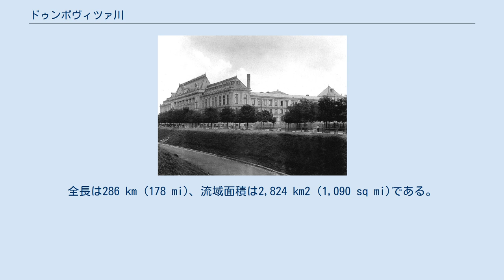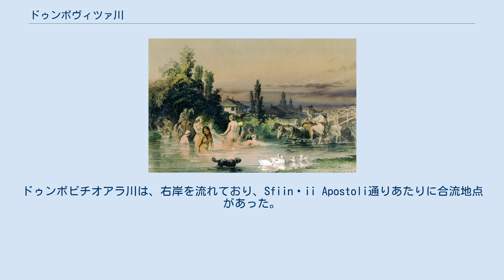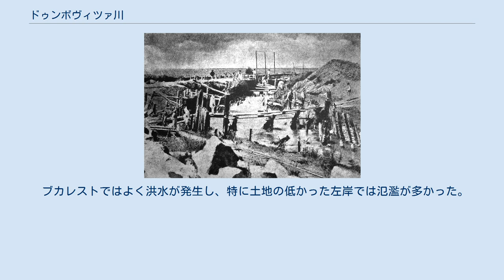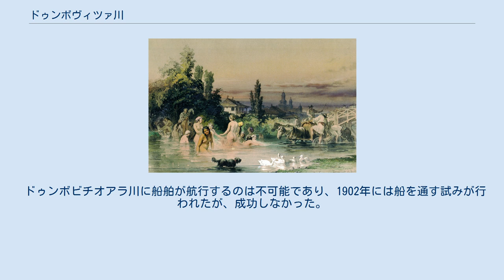ドゥンボヴィツァ川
ドゥンボヴィツァ川 (ルーマニア語: Dâmbovița, ルーマニア語発音: [ˈdɨmbovit͡sa] ( 音声ファイル)) は、ルーマニアを流れる河川である。
イエゼル山脈とファガラシュ山脈を隔てる峠Curmătura Oticuluiを水源とし、ブカレストを抜けた後、ブデシュティ付近でアルジェシュ川に合流する。
全長は286 km (178 mi)、流域面積は2,824 km2 (1,090 sq mi)である。
ドゥンボヴィツァ県は、この川に因んで名付けられている。
 ドゥンボヴィツァの名前はスラヴ語に由来し、かつてワラキア平原のオークの森のなかを流れていたことから、オークを意味する「dǫbŭ (дѫбъ)」がもととなっている。
Valea Vladuluiよりも上流部分は、「Valea Boarcășului」とも呼ばれる。
 何世紀にもわたって、ドゥンボヴィツァ川は、ブカレスト市の主な水源としての役割を果たした。
ブカレスト市内には数十の井戸が掘られていたものの、ほとんどの水は水運び人によって配布されていた。
 ブカレストの伝承では、ドゥンボヴィツァ川の水は甘いとされ、18世紀のはじめにおいても、アントン・マリア・デル・キアロは、川の水を「輝いていてきれい」だと評している。
しかし、18世紀末になると、ブカレストの人口が増加し、川は綺麗さを失い、これに伴って水道橋が設置されることとなる。
 噴水のついた最初の水道橋は、アレクサンドル・イプシランティの時代に建設された。
 また、ドゥンボヴィツァ川には多くの水車が設置され、そのほとんどは王族やボヤールの修道院が所有していた。
 ブカレスト市内ではかつて、2つの支流がドゥンボヴィツァ川に合流していた。
ドゥンボビチオアラ川は、右岸を流れており、Sființii Apostoli通りあたりに合流地点があった。
ブクレシュティオアラ川は、アイコン庭園の池から流れてきていた。
加えて「Gârlița」という支流がわかれており、「Ostrovu」という名の島を形成していた。
 ブカレストではよく洪水が発生し、特に土地の低かった左岸では氾濫が多かった。
1775年の大洪水の後、洪水を防止または軽減するために、イプシランティは放水路の建設を命じた。
1813年には、ヨアン・カラドジャが、川底を整備することを決定した。
また、1883年には洪水から中心地区を守るための再整備事業において、1970年代にはブカレスト地下鉄の建設において、それぞれ水路が建設された。
さらに、1986年には、クルンガシ地区とミリタリ地区の間でダムが建設され、モリイ湖という人造湖がうまれた。
 ドゥンボビチオアラ川に船舶が航行するのは不可能であり、1902年には船を通す試みが行われたが、成功しなかった。
 ブカレストのドゥンボヴィツァ川右岸では、もともと人口が少なかったこともあり、川にはほとんど橋が架かっていなかった。
ボヤールの土地は川の両岸にまたがっていることがあり、ここには人道橋が架けられた。
現在では、ブカレスト中心部において、16本の橋が架かっている。
 ドゥンボヴィツァ川の流路には、ルカル、ドラゴスラベレ、ストエネシュティ、マル・ク・フロリ、クンデシュティ、ブルカナ＝バイ、ボイネシュティ、マネシュティ、ドラゴミレシュティ、ルチエニ、ヌチェト、コンツェシュティ、ルングレツ、キアジュナ、ブカレスト、プラタレシュティ、バシラツィ、ブデシュティの町が存在する。